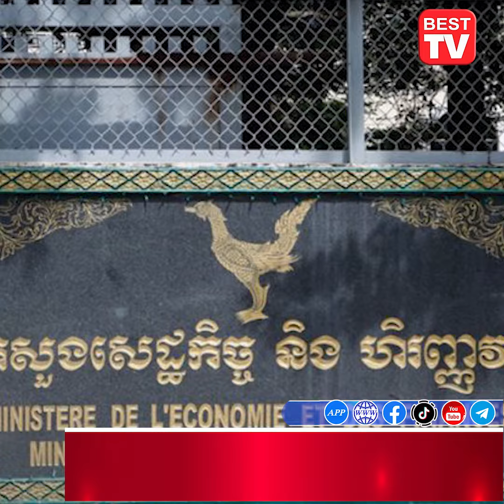ក្រសួងសេដ្ឋកិច្ច ផ្សព្វផ្សាយ ស្តីពីការដាក់ឱ្យអនុវត្តគម្រោងសហហិរញ្ញប្បទានស្តារ និងជំរុញកំណើ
សូមស្វាគមន៍មកកាន់ទំព័រថ្មីរបស់យើងខ្ញុំ Best TV Cambodia លោកអ្នកនឹងទទួលបានព័ត៌មានថ្មីៗ រហ័សជារៀងរាល់ថ្ងៃ។ ទំនាក់ទំនងផ្សាយព័ត៌មាន៖ ០៨៩ ៣៨៣ ៨៨៨ ។
សូមអរគុណ
Welcome to our new Best TV Cambodia channel, you will get the latest news fast every day.